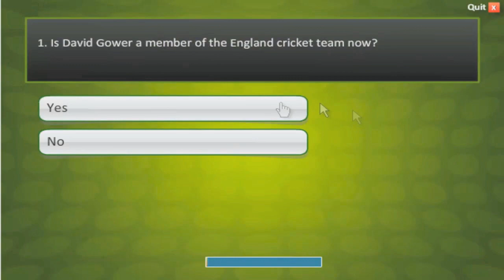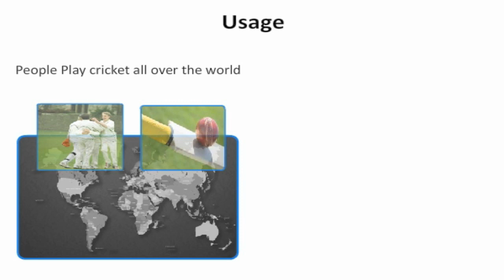English through cricket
Turn your love of Cricket into success with English! You will find a variety of listening activities, video content, games, conversations, cricketing facts, fun tasks and language exercises. You will have a learning experience built around interesting animations that develop your confidence and skills to communicate effectively in English and help you achieve your goals and dreams!